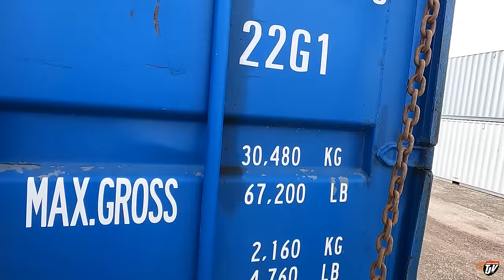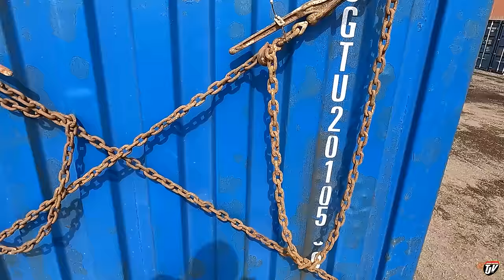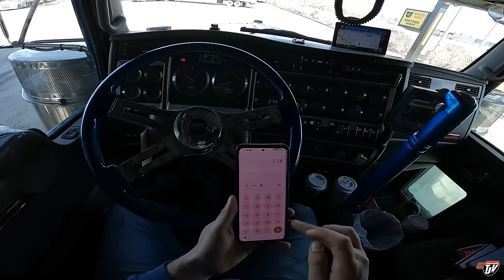CHAINING YOUR LOAD | My Trucking Life | Vlog #3044